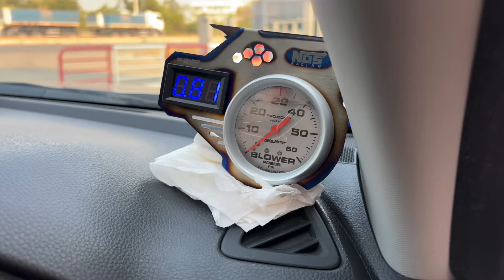จัดชุด Pro แน่นๆ คอกซิ่งบรรทุกหนัก 5 ตัน